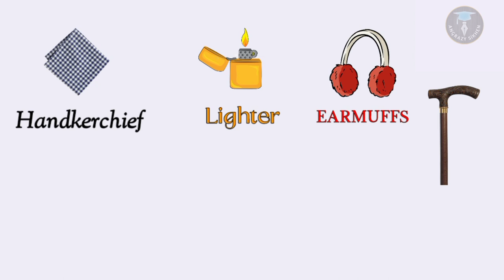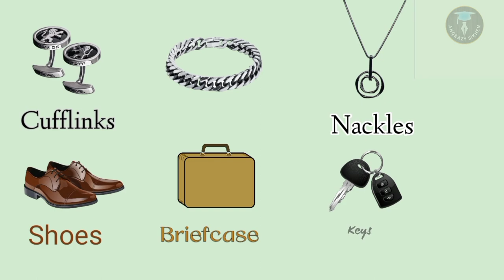Boost Your Style: Mastering Men's Accessories Vocabulary in English with picture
Cap , Belt , Watch , Gloves , Wallet
Sunglasses , Scarf  , Flipflops ,  Tie , Bow tie , Pocket Square ,  Handkerchief Lighter , Earmuffs , Umbrella , Ring , Glasses , Wanking stick , Cufflinks , Bracelet ,  lapel pin , Tie pin , Nackles ,